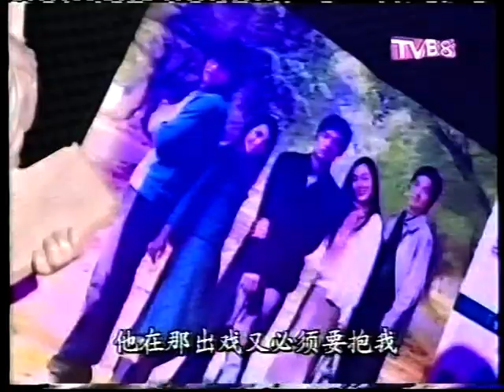星光剪影S210b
台灣行之楊丞琳 (4之2)